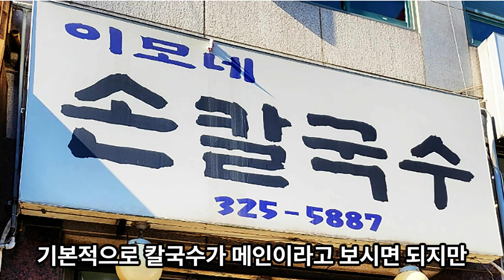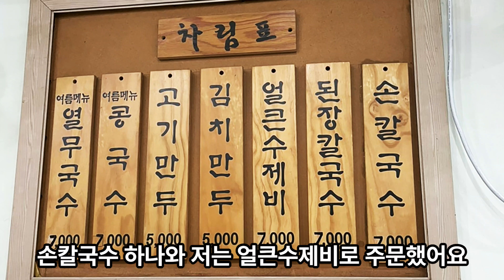상동 이모네손칼국수 송내역 먹자골목 오래된 맛집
상동 이모네손칼국수
경기도 부천시 송내대로73번길 42